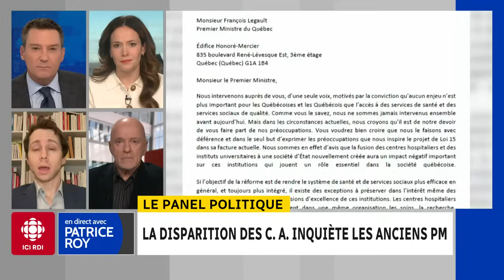Le panel politique du 24 octobre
Nos panélistes Véronique Prince, Paul Journet et Christian Dufour analysent l’actualité politique du jour.

Au menu :

- D’anciens premiers ministres unis contre la réforme Dubé;
- Réactions au budget de l’an 1 du Parti québécois.